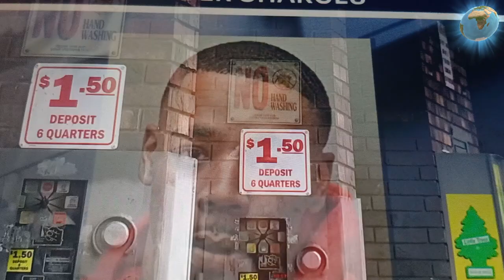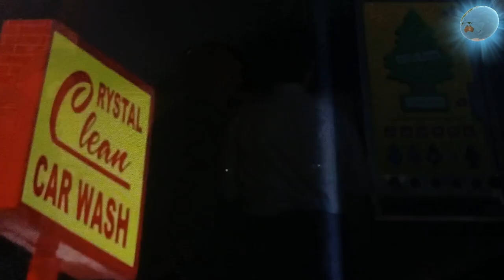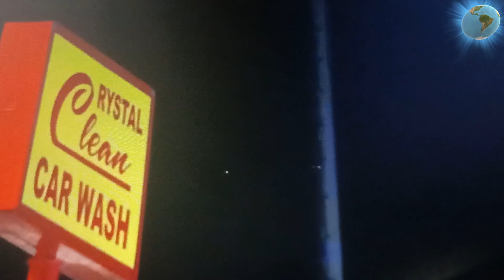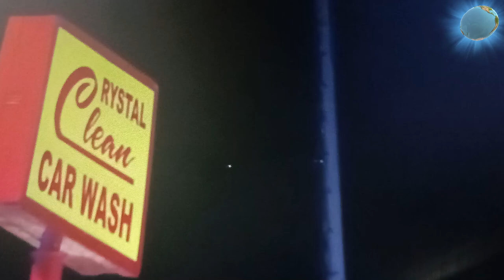(Reckless Killer) Man was Shot after Killing 2 Young Kids at Carwash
MAN SHOOTING AT A CARWASH GOT SHOT BY A BYSTANDER AFTER SHOOTING TWO YOUNG KIDS AND ANOTHER PERSON.